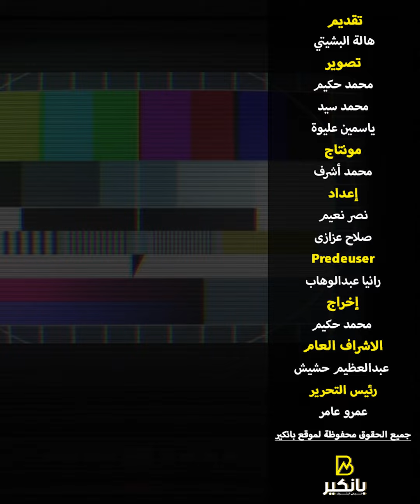روسيا ترد على الغرب بمصادرة الممتلكات الأميريكية ..والدولار يعزز قوته بسبب تسريب بيانات الفيدرالي